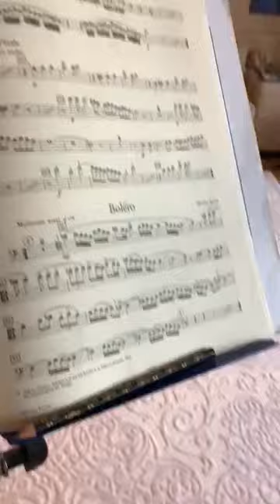Mirfa New Sytem Universal Bassoon Bocal Test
Anton Trofimov tests Mirfa New System Universal Bassoon Bocal

Each ''Mirfa New Sytem Universal Bassoon Bocal'' requires superior sound quality.

Guarantees to refund of money in case of dissatisfaction!

All products are on 50% sale!

Do not waste your money for different type of bocals.

Try our universal bocal.

5 in 1 !l